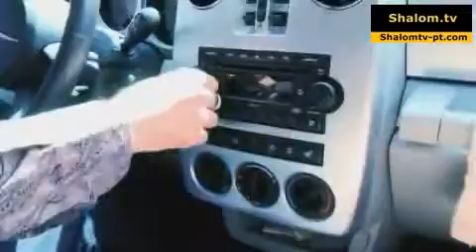PG - Como a brisa.avi